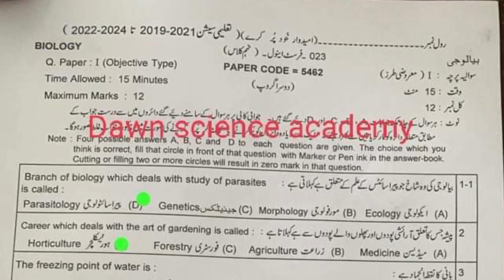9th Class Biology Lahore Board Second Time Paper 2023 | 9th Biology Group 2 BISE Lahore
9th Class Biology Lahore Board Second Time Paper 2023 | 9th Biology Group 2 BISE Lahore